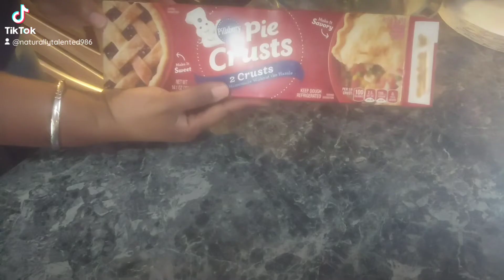Halloween cherry pie